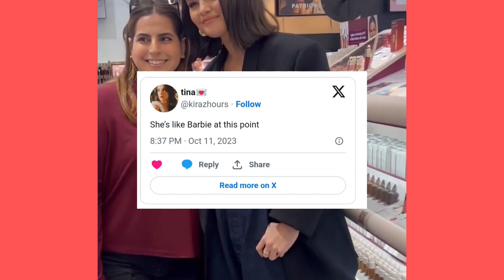Selena Gomez's Surprise Shift as a Cashier at Sephora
"Watch Selena Gomez surprise everyone by becoming a Sephora cashier! She checks out customers, jokes around, and spreads positivity. Fans react to her fun cashier role in this heartwarming video."